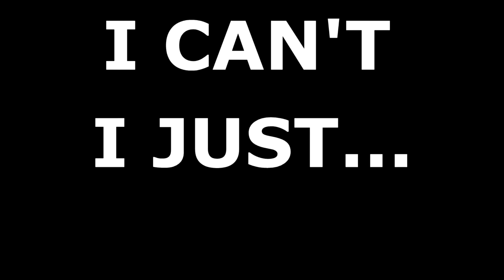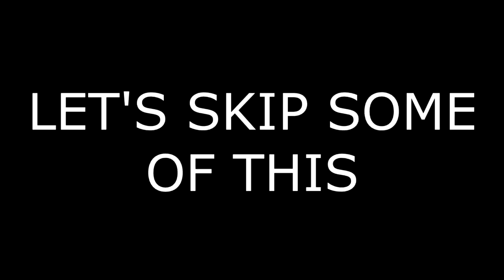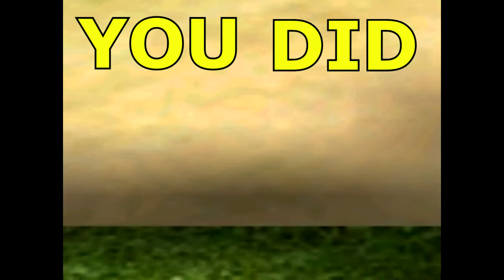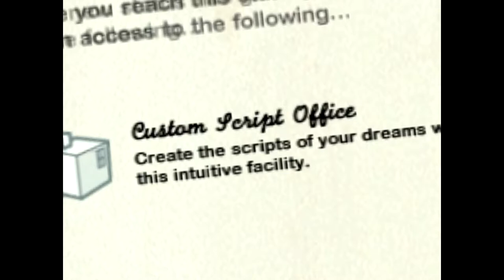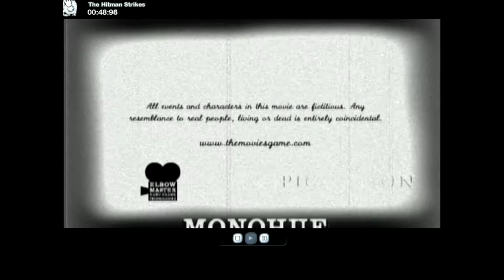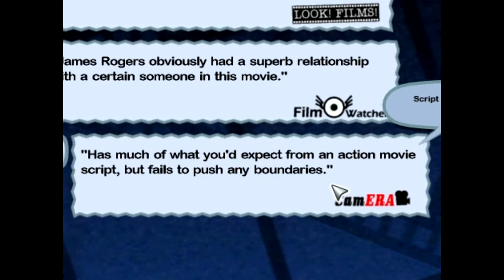THE MOVIES: STUNTS & EFFECTS - Part 2 - Drunk edition!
Hello everybody, and welcome to the 2nd part of my little run with The Movies! This time, I'm drunk. And edit the shit out of it. Sorry.

Game link: Amazon or something, search around.

All music is in game, and copyrighted... Great.